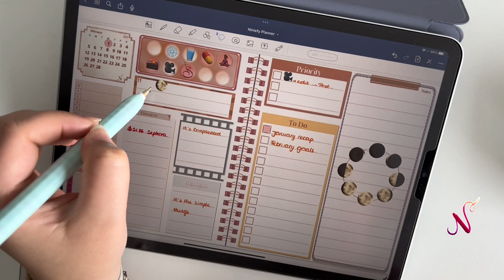How I use my new GoodNotes stickers from njaeink.com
Find your planner and stickers to organize your mind and your life. Make it pretty cause that’s what it’s all about